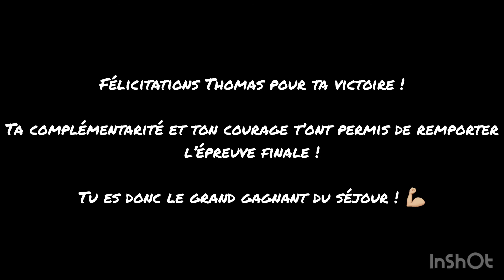Séjour aventure - CDSA 03/63 - Épreuve finale: les poteaux